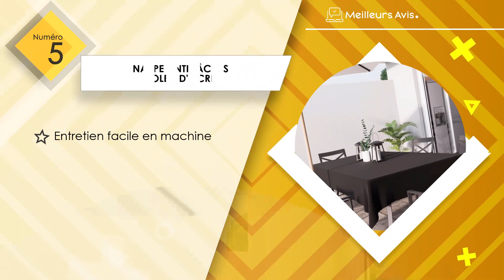⭐️ MEILLEURE NAPPE ANTI TÂCHES - Comparatif 2024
⭐️ Nappe anti tâches Sunbeauty
⭐️ Nappe anti tâches Yeahshion
⭐️ Nappe anti tâches Flowen
⭐️ Nappe anti tâches Suchdeco
⭐️ Nappe anti tâches Soleil d'ocre